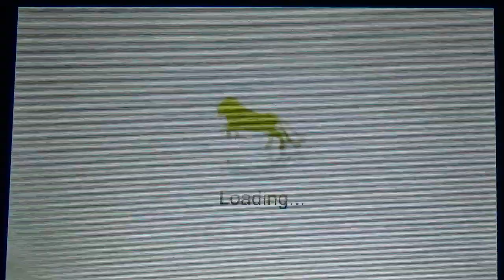Giant Panda behaviors on Zoo Resort 3D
Old video that was first uploaded in our facebook group. Original description: Giant Panda behaviors on Zoo Resort 3D for 3DS